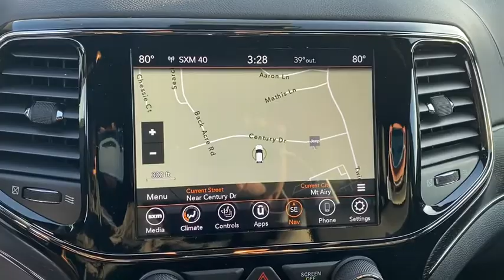2020 Jeep Grand_Cherokee Mt. Airy, Westminster, Skysville, Germantown, Frederick, MD 33460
New 2020 Jeep Grand_Cherokee available in Mt. Airy, Maryland at Century Mt Airy. Servicing the Westminster, Skysville, Germantown, Frederick, MD area.
2020 Jeep Grand_Cherokee High Altitude 4x4 - Stock#: 33460 - VIN#: 1C4RJFCG3LC200714

Diamond Black 2020 Jeep Grand Cherokee High Altitude 4WD 8-Speed Automatic 3.6L V6 24V VVT&lt;br&gt;&lt;br&gt;Recent Arrival!